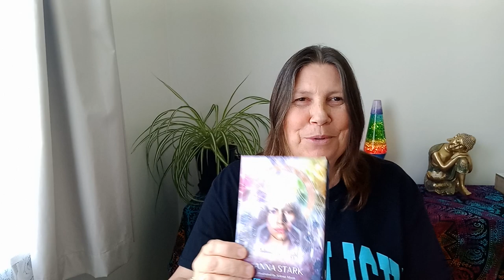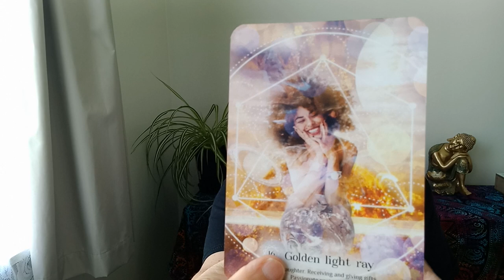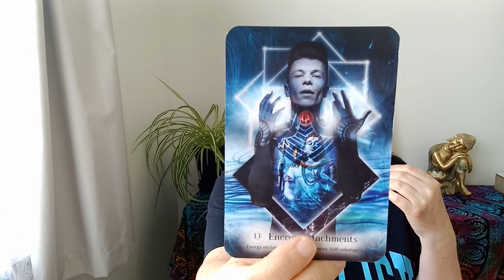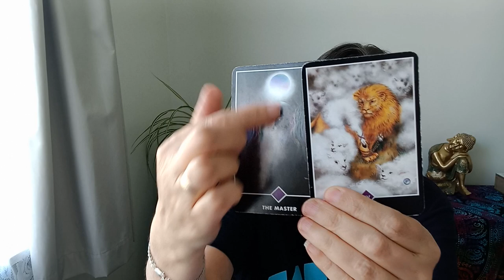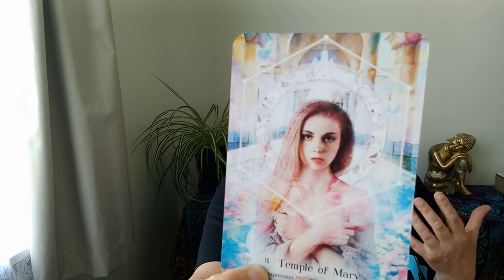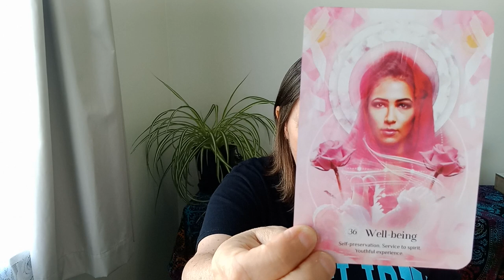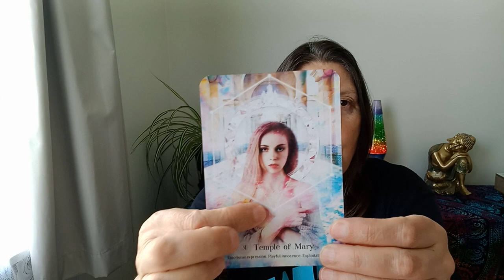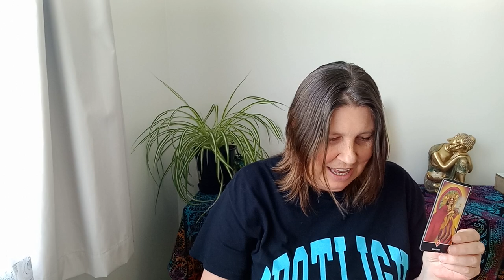CANCER 🌈 You Need To Know This!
Hi Cancer.

Juanita.